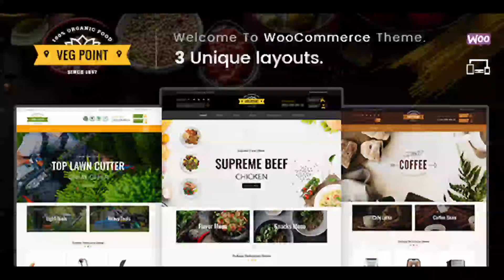Veg Point - Multipurpose WooCommerce Theme | Themeforest Website Templates and Themes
Veg Point is WordPress ecommerce theme based on WooCommerce plugin. It is suitable for food, restaurant, vegetable, pizza, garden tools, coffee, chocolate, cake and flowers store. It is also multipurpose theme which can be used for any kind of online store. Veg Point WooCommerce theme is looking good with it’s clean and fresh design. All sub pages are customized. Compatibility WordPress 4.5.x, 4.6.x, 4.7.x, 4.8.x, 4.9.x WooCommerce 2.4.x, 2.5.x, 2.6.x, 3.x.x Using GOOGLE Fonts Easy Customize – Admin Options Customized Panel Unlimited Color Options – Admin Panel HTML5 and CSS3 Fully RESPONSIVE Theme 1500 + Font Awesome ICONS Support Multiple Language No Core Modifications SEO (Search Engine Optimization) friendly Optimized for Fast Loading + CSS Sprite Unlimited Banners + Sliders – Admin Panel Brand Logo + Slider – Admin Panel Different Portfolio Layouts Different Gallery Layouts Easy Shopping Cart Dropdown from header Lots of Short codes with variations Valid XHTML and CSS markup Woo Commerce Integration Sample data Import Easy Use and Easy Customize Avoid JavaScript Confliction Full PSD files supplied Compatible with all major browsers Well-structured and commented code for easy customization Full user guide documentation to help you installing and utilizing the theme Update History 19 January 2018 Initial Release Most Popular WP WooCommerce Theme

download Veg Point - Multipurpose WooCommerce Theme | Themeforest Website Templates and Themes